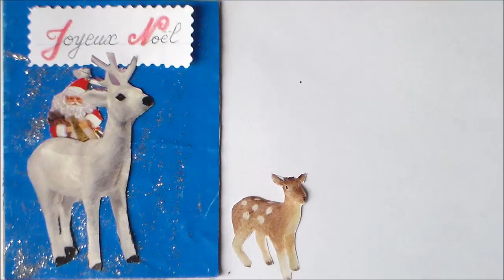Loisir créatif de scrapbooking pas cher pour débutants : Carte de Noël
. Le Scrap ou scrapbooking est une activité manuelle ludique de loisir artistique de plus en plus répandue et pas cher. Le scrap s'adresse à tous publics de 6 à 96 ans. Syllabe s'est rendu chez sa tante pour vous démontrer comment faire pas à pas une jolie carte de Noël en scrapbooking. Même pour un débutant, c'est très facile avec ce petit tutoriel ; ça consiste simplement à découper, à assembler et à coller des motifs découpés à partir de photos, de cartes postales, de publicités, des journaux, ... sur une carte avec un fond aux couleurs de ton choix. Le résultat final sera surprenant avec un peu d'imagination créative, source de grandes idées. Cette fabrication ou création d'une carte de Noël est un art dans la décoration par assemblage de motifs découpés, de quoi vous occuper agréablement en vous amusant au coin de la cheminée en hiver. Une fois réalisée, vous pouvez envoyer votre carte de Noël à vos amis ou aux personnes que vous aimez.